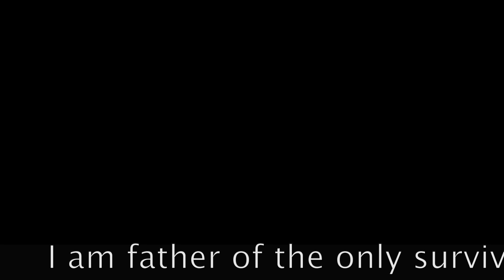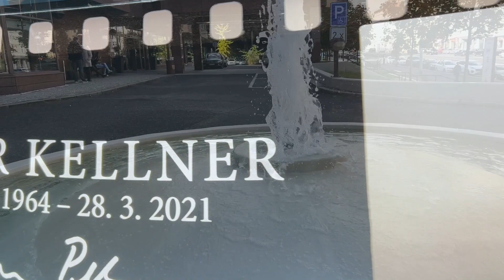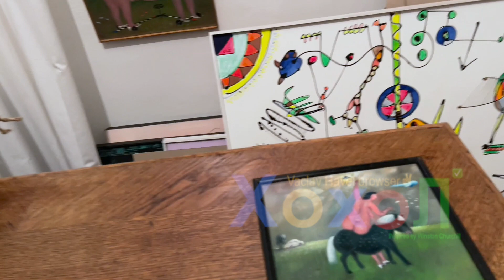SOM OTEC TOHO ČO PREŽIL